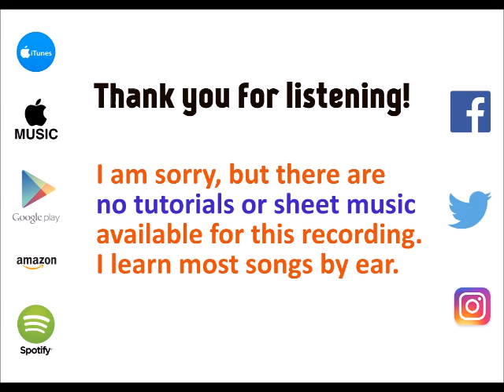The Girl Is Mine - Michael Jackson f. Paul McCartney [cover by Molotov Cocktail Piano]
MCP plays "The Girl Is Mine" by Michael Jackson featuring Paul McCartney, from the album "MCP Performs the Greatest Hits of Michael Jackson, Vol. 2" - available on iTunes & Apple Music Google Play , Spotify (spoti.fi/2cs7ufI) and Amazon (amzn.to/2cREAnk).